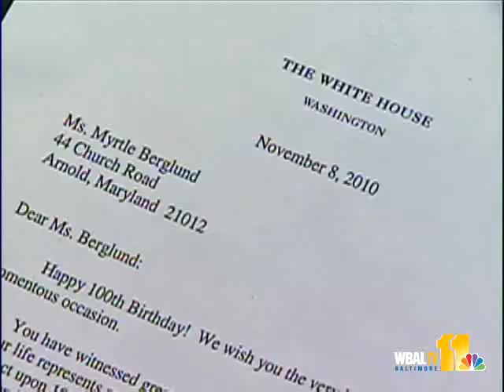Elderly Student Celebrates 100th Birthday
An elderly woman who has completed four college courses in the last few years celebrated a milestone Tuesday -- her 100th birthday.